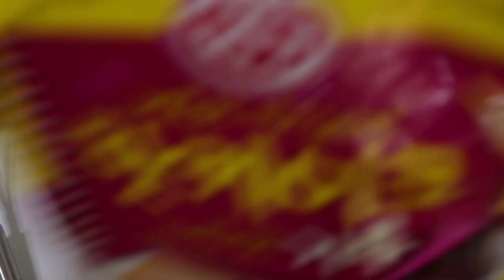바나나팬케이크만들기 banana pancakes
오뚜기 핫케이크가루로 만든 바나나팬케이크
달콤한케이크시럽까지 뿌려먹으니 핵맛!
banana pancakes